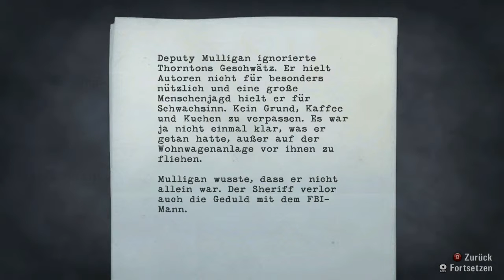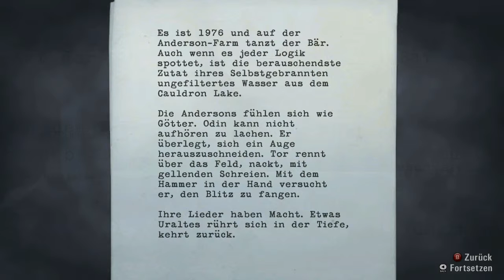Let's Play Alan Wake #25 - Die Erinnerung [HD][Ryo]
Endlich erfahren wir, was an jenem schicksalhaften Abend wirklich geschah...